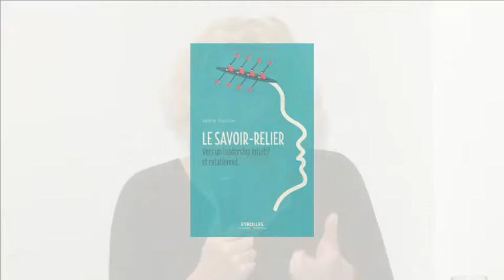Brainfood 2015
Petit déjeuner du 20 janvier 2015
Plateforme invite Valérie Gauthier et Luc Ferry à une conférence-débat autour du "Savoir relier"